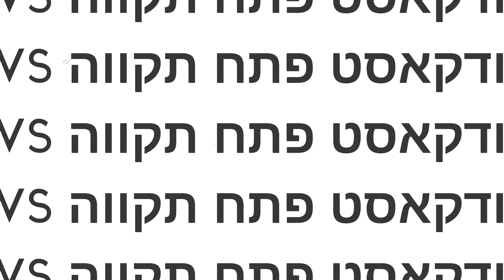אדי קואז על האלימות של בני הנוער בפתח תקווה: "מי שמרביץ - הוא לא גבר"